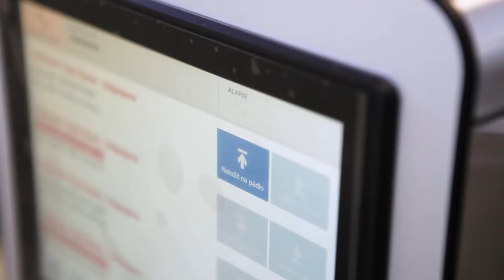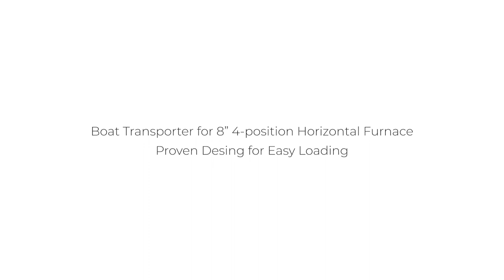SVCS Automation - Boat Transporter for Horizontal Furnace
This video shows test of the Boat transporter after manufacture and assembly in our factory and also after delivery to customer's Cleanroom.